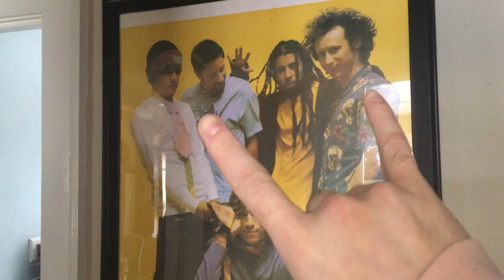LDA HOUSE TOUR! | Zach Wright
All proceeds go to bettering the brand, videos, and platform to help make dreams come true.